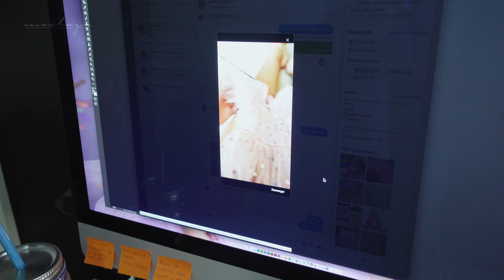Una osita cariñosita | Smash Cake